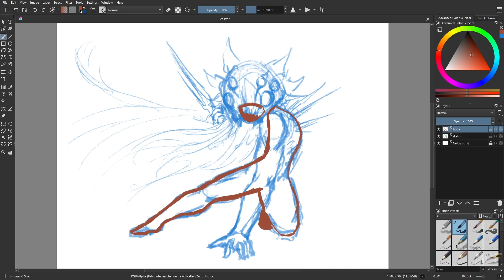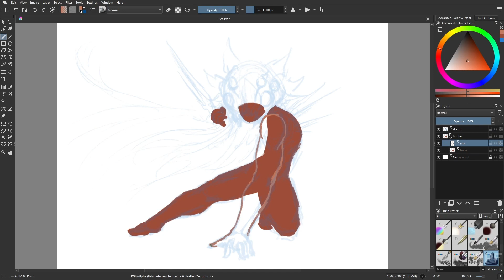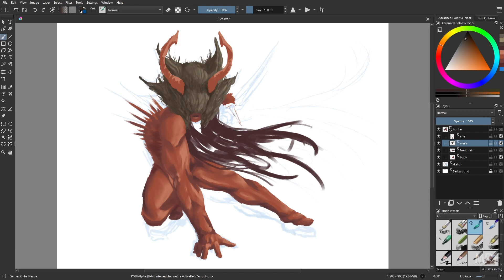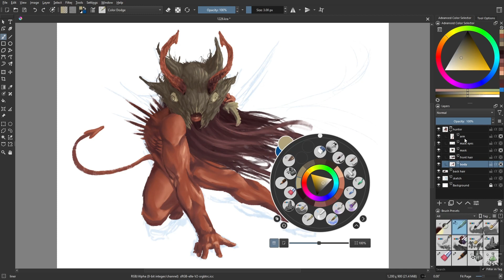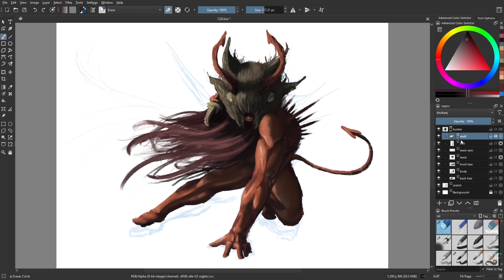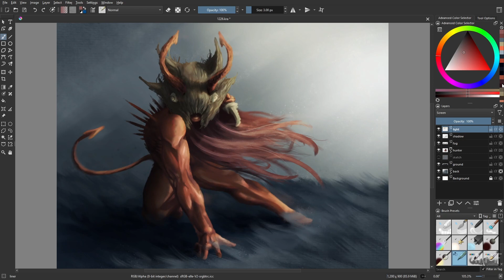Day 1226: Masked Hunter [time lapse]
It's a monster head.